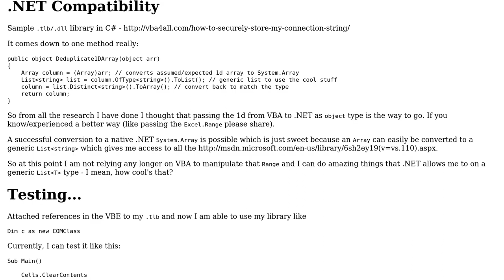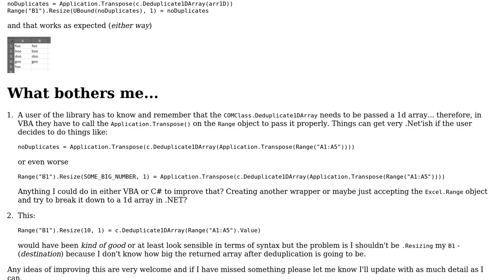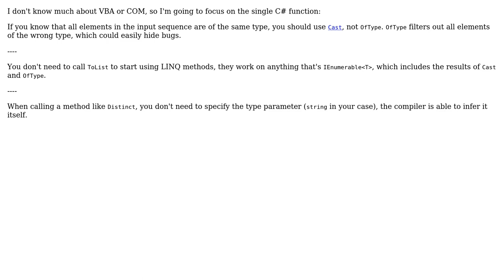Passing a 1D array (single column of a Range object) to .NET to manipulate it without loops and...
Code Review: Passing a 1D array (single column of a Range object) to .NET to manipulate it without loops and returning it back to VBA